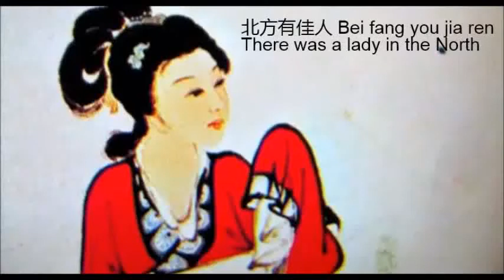Poetry Reading - Chinese Classic Poem Jia Ren Qu with English Translation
Reading Chinese classic poem Jia Rén Qu 佳人曲 (Beauty Song) with my  English translation. Illustrated with Chinese classic paintings. The poem was written by the Han Dynasty poet Li Yannian (李延年) and featured in the movie House of Flying Daggers (Shi Mian Mai Fu)